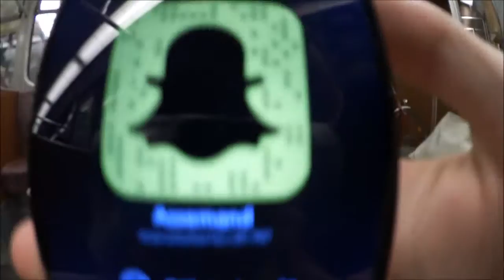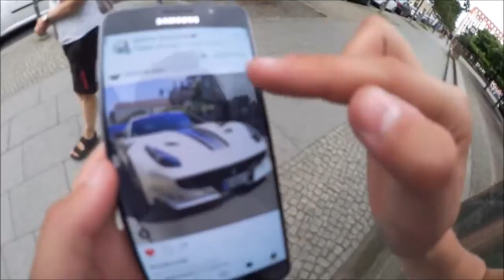Vlog 23! George Boateng GETROFFEN?! [Mr Rear]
Hier ist der Vlog von gestern! Und nein es ist nicht Kevin Boateng wie im Vlog gesagt sondern George Boateng und Konta K ;)

▶Snapchat: CSP Snap | LiveStory aus meinem Leben!

Wenn dir das Video gefallen hat dann lass doch ne kleine Bewertung da ;)

✖Meine Kameras✖
Nikon D5100
Canon Legria Mini
Rollei 410 Action Cam